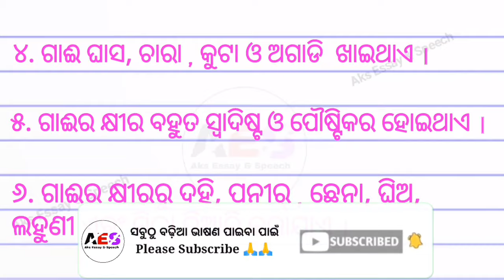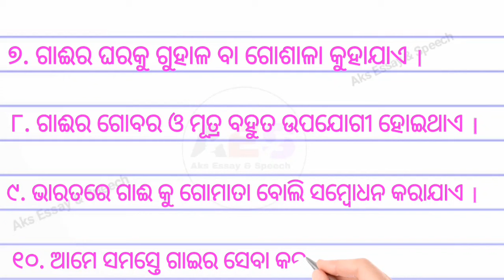Gai rachana in odia || ଗାଈ ରଚନା | Cow essay in odia 10 lines || Gai ra atmakahani / odia rachana gai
friends aapan video tiku dekhantu aau jadi eha aapanakar kamare asuchhi ta please mo channel ku LIKE, SUBSCRIBE, o SHARE karantu. aau friends aapan jadi kou topic re educational video dekhibaku chahunchhanti ta aamaku comment kari janantu. DHANYABAAD FRIENDS.

Gai rachana in odia,
gai ra rachana odia,
gai ra atmakahani,
cow essay in odia,
cow essay in odia 10 lines,
cow essay in odia for class 2,
odia rachana gai,
odia rachana gaira atmakahani,
odia rachana gai raat mein kahani,
odia re gai rachana,